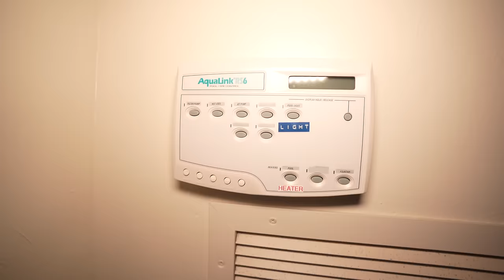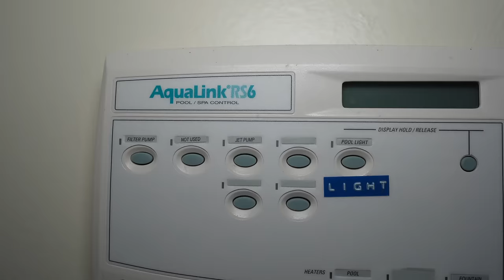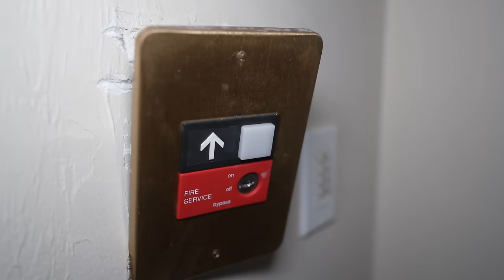Narcos Abandoned $26,000,000 Mega Beach Mansion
Most people in the world would dream of living in a mansion on the beach. Wouldn’t you agree?

Rumored to have been owned by the cartel this place was more than just a beach house but a mega compound that would ultimately be left in ruins.

Judging by the luxurious features of this place it wouldn’t surprise me if the rumors were true.

Nonetheless whoever lived here definitely lived the above average life.

Let’s check out what’s left of this $26,000,000 beach estate

I am an Urban Explorer from Oklahoma just traveling around finding the coolest forgotten places! follow me on my journey around the world finding the best unknown forgotten places on earth!